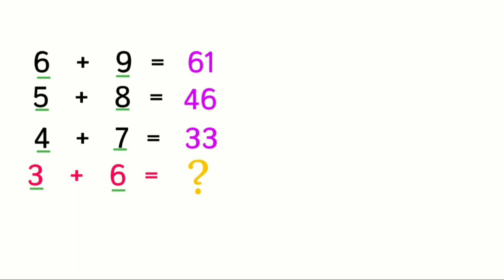Maths IQ puzzle // #17 // Maths puzzle with Answer //logical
IQ Maths Puzzle / Quize. // Logical Quize //#17 //mathspuzzles
👉 Iq test puzzle ⚡
👉logical Maths puzzle ⚡
👉Only Genios can solve this puzzle ⚡
👉Can you solve this puzzle⚡
👉Brain Maths puzzle⚡
👉Maths riddle
☑ More tages ☑